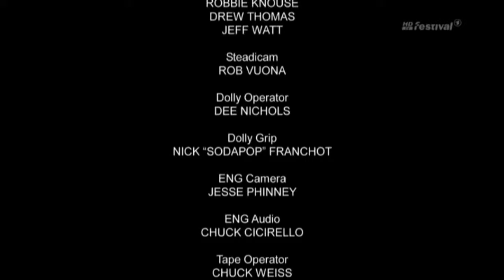Avril Lavigne (Roxy Theatre 2007) [13]. Keep Holding On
Avril Lavigne Live from The Roxy Theatre, Los Angeles 2007

[01]. Sk8er Boi
[02]. Girlfriend
[03]. My Happy Ending
[04]. Innocence
[05]. Don't Tell Me
[06]. Tomorrow
[07]. Hot
[08]. Losing Grip
[09]. Complicated
[10]. Adia
[11]. Nobody's Home
[12]. Knockin' On Heaven's Door
[13]. Keep Holding On